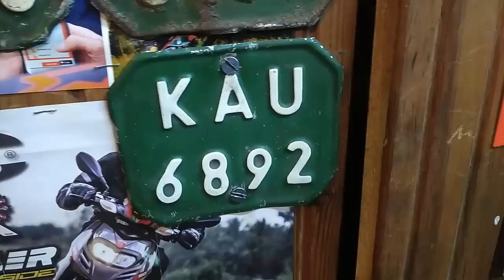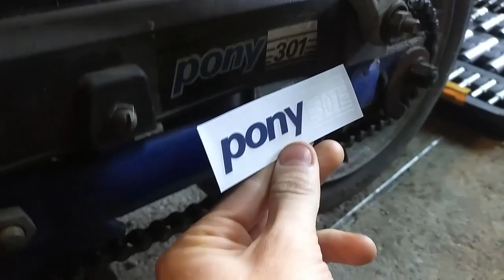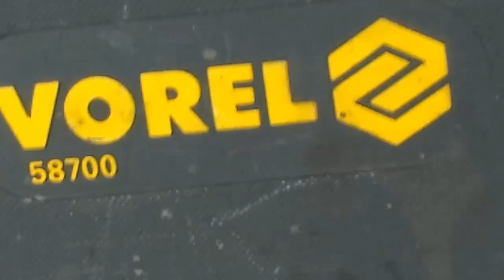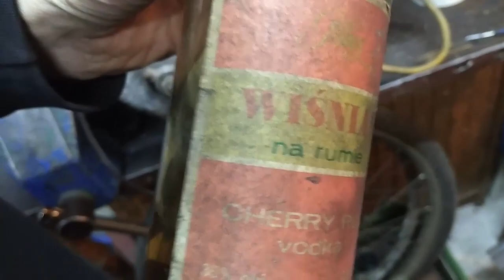Jawka terenie - serwis i upalanie / odpalanie wfm, motorynka i inne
Dużo gruzu się nazbierało